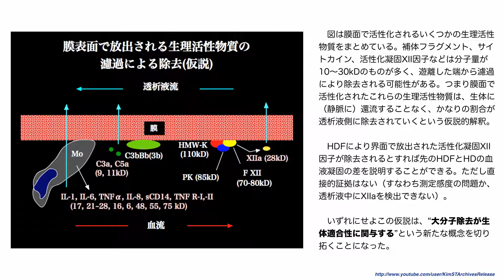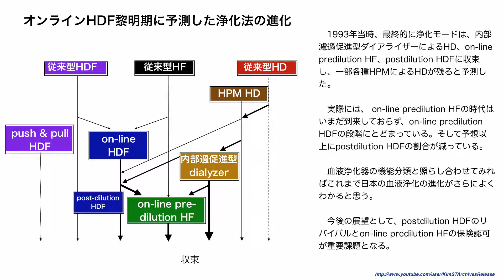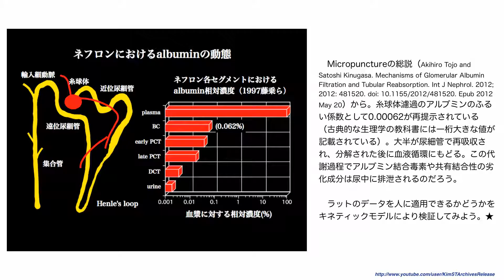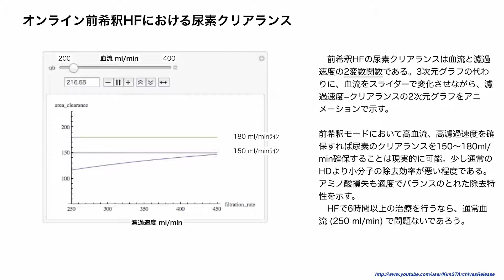HDF(血液透析濾過)をめぐるいくつかの論点 2014_ｻｲﾚﾝﾄｽﾗｲﾄﾞｼｮｰ_金成泰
79枚のスライドショー。アップロードされている同名の講演（会場収録版）のプレビュー用。
HDFに関するいくつかの謎解きに挑戦している。今日のわが国で過小評価されている後希釈HDFの本質的な特性と可能性についても理解が深まるでろう。2014年2月18日、第6回神戸透析懇話会。企画・司会藤森明先生。１）前希釈と後希釈（不均一細孔理論、衝突理論、アルブミンリーク増大の機序）、２）アルブミン損失とアミノ酸損失、３）透析時間の意義と問題などを中心に広範なテーマに触れている。[STK]